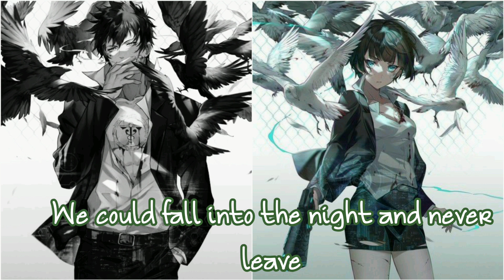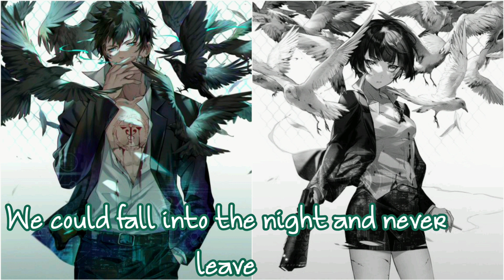Nightcore - Through The Dark (Steve Kroeger x Skye Holland) [Switching Vocals]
________________About Video____________________
Artists: Steve Kroeger x Skye Holland
Song: Through The Dark
Nightcore And Video By: Nightcore Angel
⚠️Song's Lyrics⚠️
Take my heart, I will give you all of me
Follow through the dark, only you can set me free
In your arms, light up everything we see
Follow through the dark, never scared when you're with me

So take my hand and we can come alive
We can fall into the night and never leave

Hi my dear friends. Im Nightcore Angel. 😁
How are you today?🙂
I'll upload My Last Goodbye Video tomorrow🙃
Soo Hope you like my video. ☺️

\________________Stay Safe____________________/